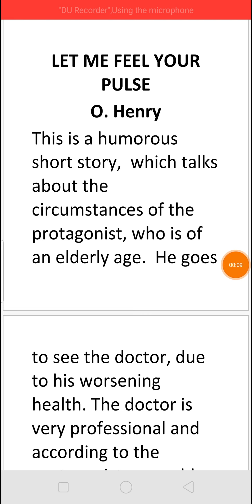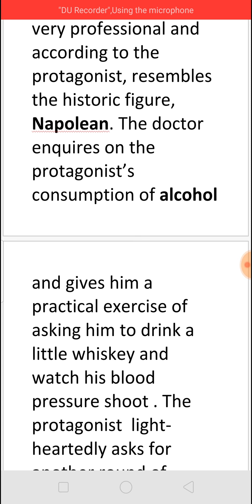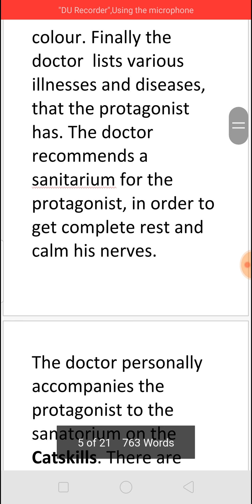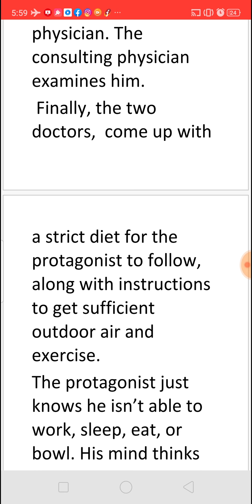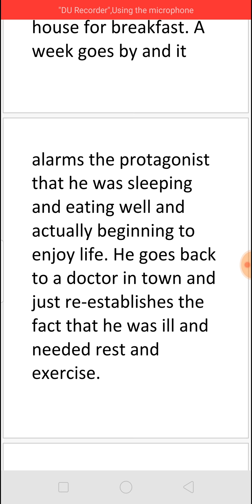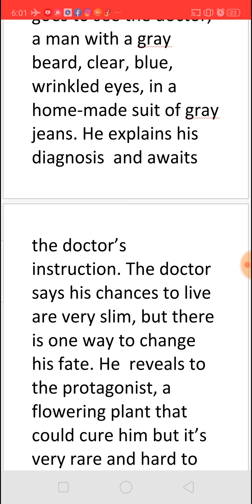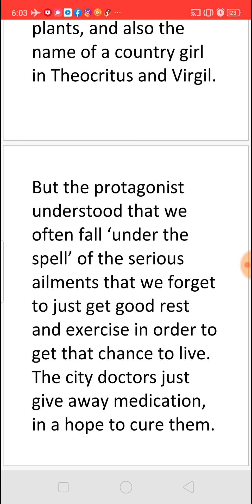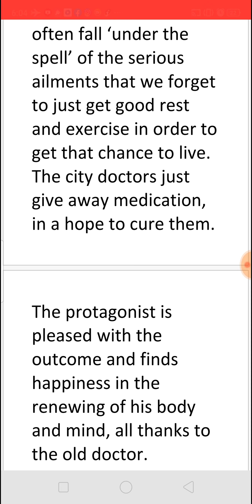LET ME FEEL YOUR PULSE - SHORT STORY BY O HENRY - SUMMARY @ JAYA'S PANORAMA